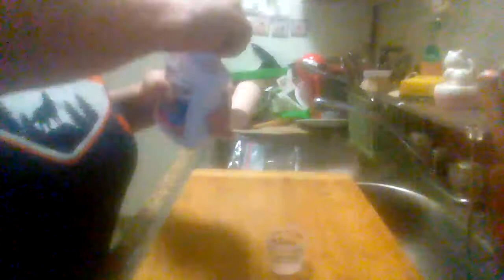Kaopectate Anti Diarrhea and Upset Stomach review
A quick review on Kaopectate Anti Diarrhea and Upset Stomach